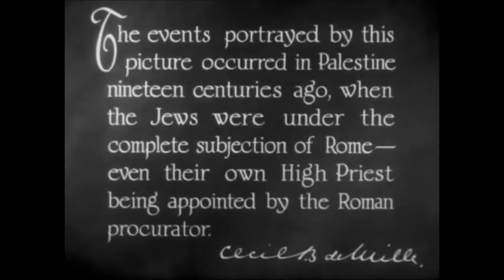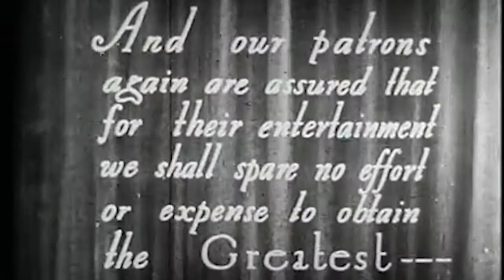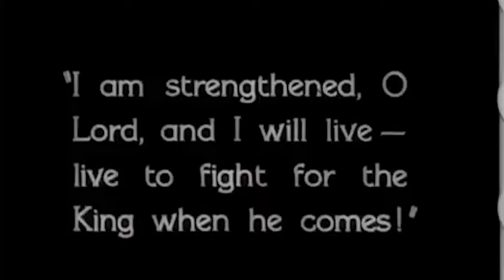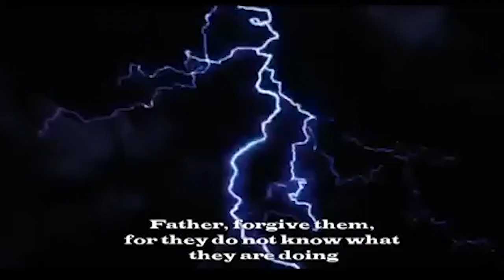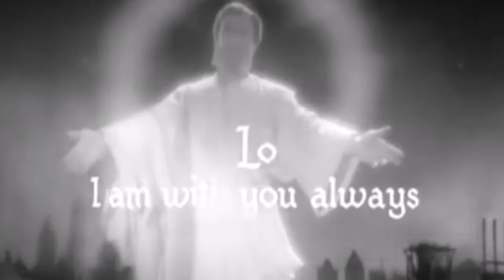Jesus in Film 1920s to 1960s The Originals and Remakes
This is a look at the Jesus films originals and remakes from the 1920s to 1960s. films mentioned are

King of Kings (1927) Cecil B. DeMillie
King of Kings (1961) Nicholas Ray
Ben-Hur (1925) Fred Niblo
Ben-Hur (1959) William Wyler
Greatest Story Ever Told (1965) George Stevens